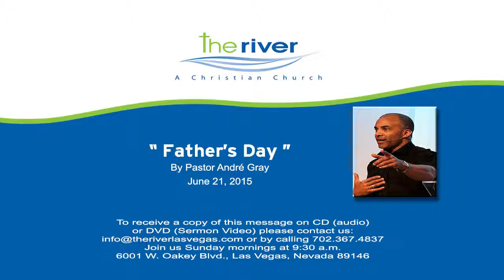062115 - "Father’s day"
Father’s Day 2015, A message of rest to the Fathers!